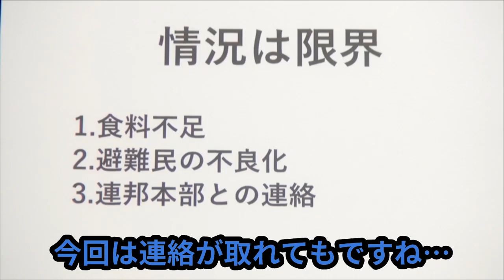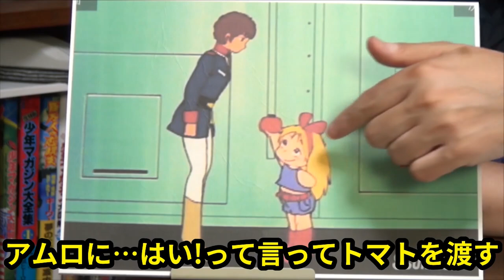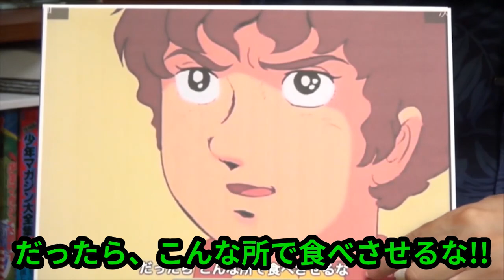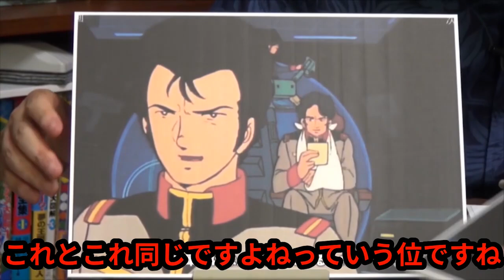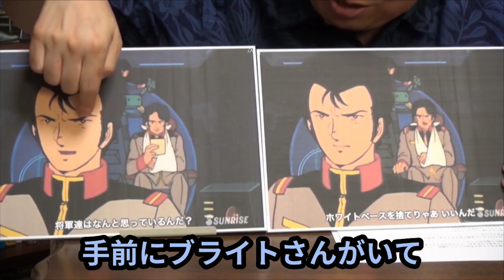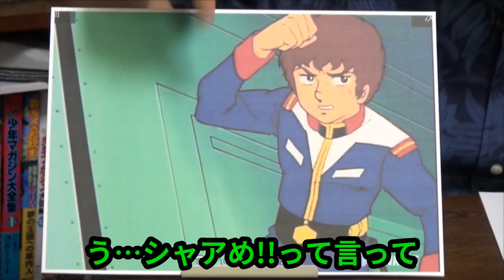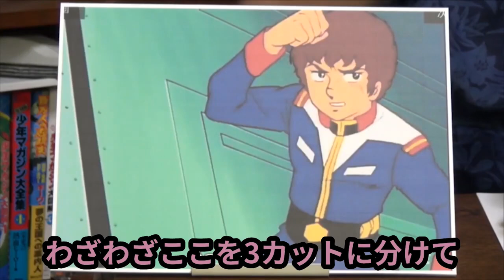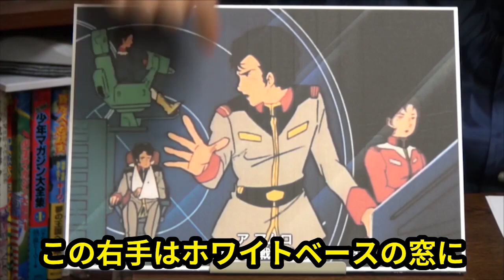【機動戦士ガンダム講義67～71まとめ】岡田斗司夫の完全解説を綺麗な字幕で途切れず見たい方へ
今回は富野由悠季監督「機動戦士ガンダム」講義67.～71話です!!

0:00第67～69話「第9話の流れを第1～8話まで復習解説!!」
24:20第70～71話「アムロを漢にしたフラウ・ボゥの名演技!!」

機動戦士ガンダム講義～第18回

機動戦士ガンダム講義～第19回